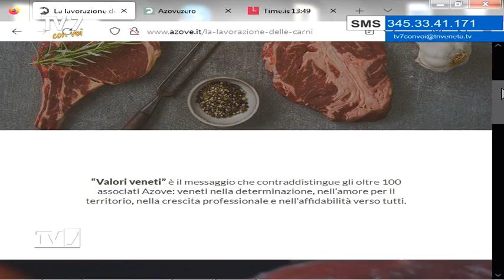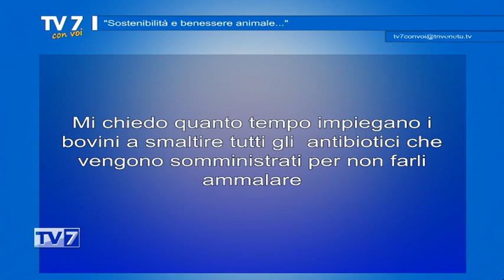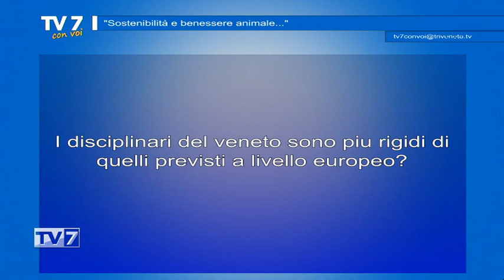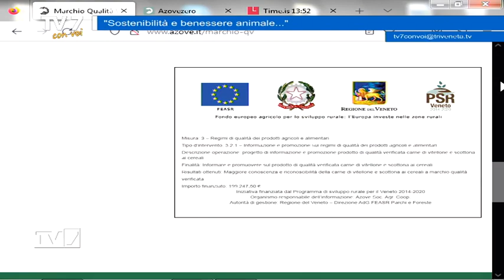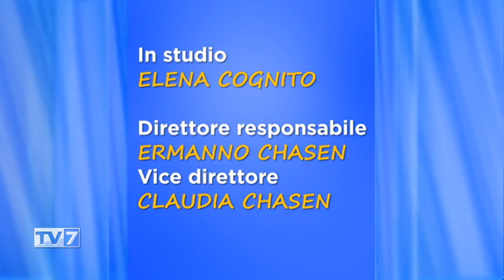Sostenibilità e benessere animale - Tv7 con Voi 13/11/23 (3 di 3)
Sostenibilità e benessere animale - Tv7 con Voi 13/11/23

ospiti:
- Michela Tedesco, Dir. Gen. AZOVE